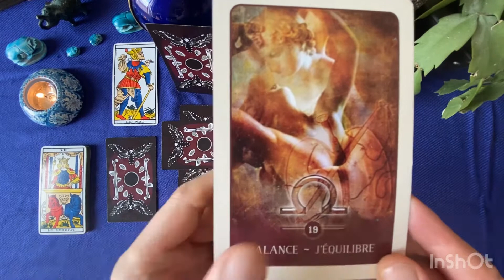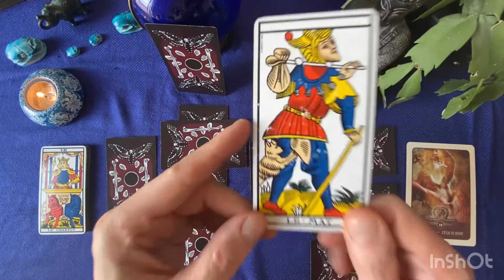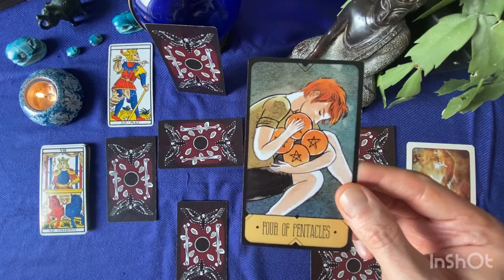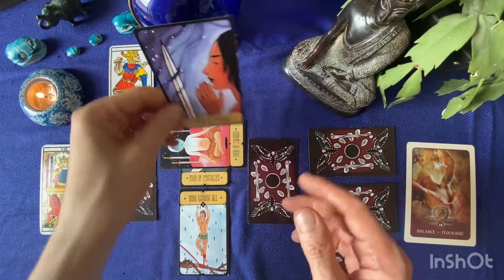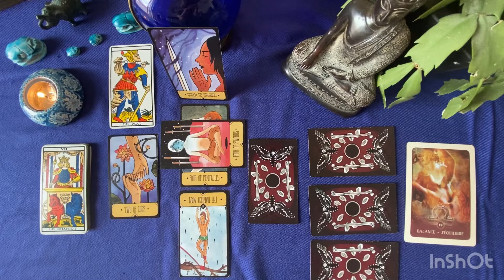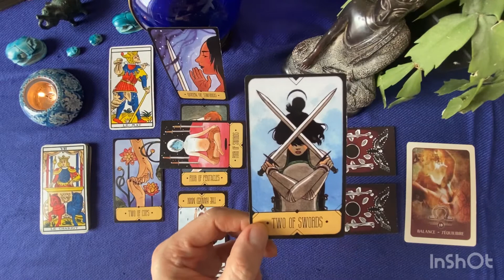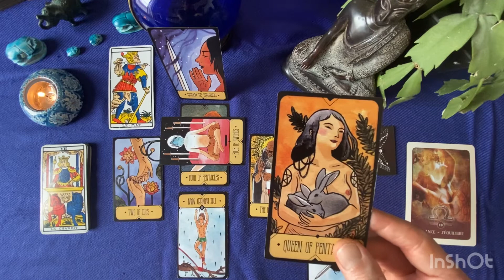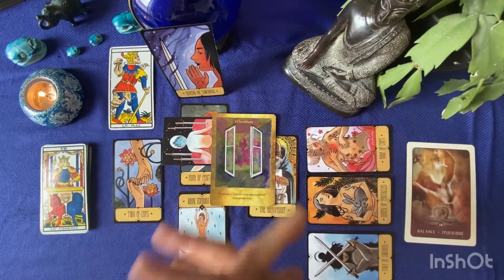♎️ BALANCE - Tirage général - Mai 2021 ♎️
Hello les ami.e.s de la chaîne Animanimus Tarot

Je vous propose aujourd’hui un tirage general pour les énergies du mois de Mai 2021. Je rappelle que ces prédictions sont à prendre avec des pincettes: cela reste un tirage général qui ne peut pas parler à tout le monde de la même façon. Prenez les énergies qui vibrent avec ce que vous vivez et libérez-vous du reste. Vous êtes les seuls créateurs.rices de votre vie, ne laissez personne vous dire le contraire 🙏🏼

C’est la seule récompense que vous pouvez m’accorder, à moi créateur d’une petite chaîne YouTube sans prétention🙏🏼

Je vous encourage à consulter la vidéo de votre ascendant ou/et de votre signe lunaire pour recevoir des compléments d’informations...